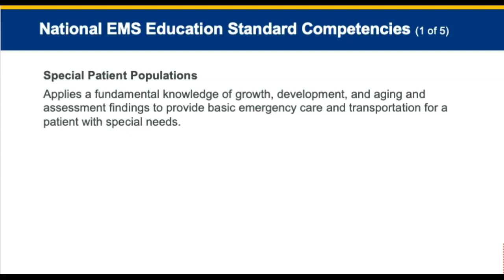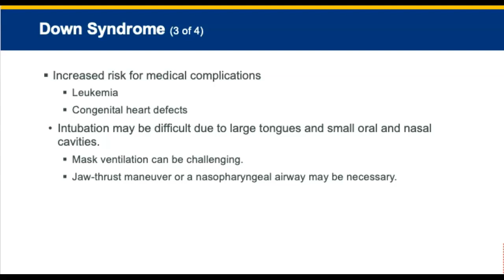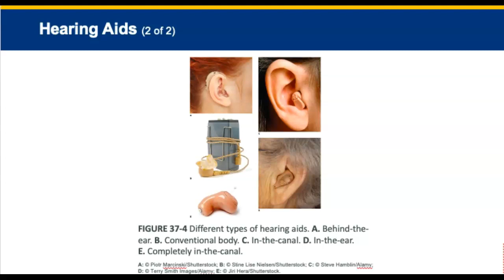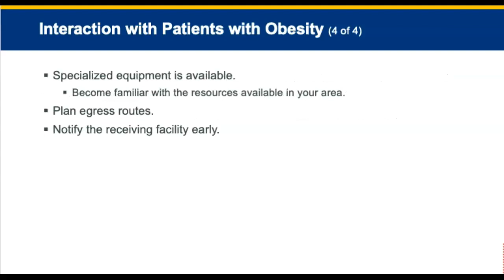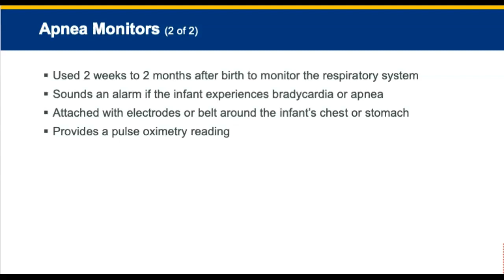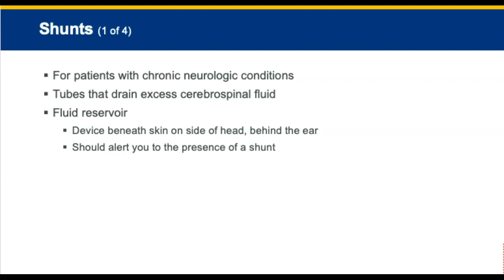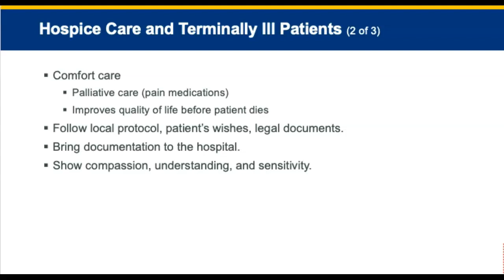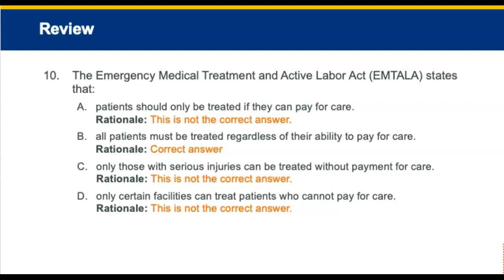Chapter 37, Special Challenges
After students complete this chapter and the related course work, they will understand the special needs of patients with developmental, sensory, and physical disabilities. They will understand the unique anatomy and physiology of, and assessment and treatment needed for these patients. The special care considerations for patients who rely on medical technological assistance are discussed, as are considerations for the management of obese patients.

0:00 Introduction
0:11 National EMS Education Standard Competencies (1 of 5)
0:43 Introduction (1 of 2)
1:54 Intellectual Disability (1 of 3)
3:06 Autism Spectrum Disorder (1 of 3)
4:11 Down Syndrome (3 of 4)
5:43 Patient Interaction
6:16 Brain Injury
6:38 Visual Impairment (4 of 4)
8:38 Hearing Impairment (1 of 2)
9:12 Communication With Hearing Impaired Patient (1 of 3)
10:07 Hearing Aids (1 of 2)
10:41 Cerebral Palsy (1 of 4)
11:29 Cerebral Palsy (3 of 4)
12:05 Spina Bifida (1 of 2)
12:46 Paralysis (1 of 2)
13:34 Bariatric Patients (1 of 2)
14:33 Interaction with Patients with Obesity (2014)
15:52 Tracheostomy Tubes (1 of 5)
16:26 Tracheostomy Tubes (2015)
17:05 Tracheostomy Tubes (5 of 5)
17:41 Home Oxygen (1 of 3)
19:04 Mechanical Ventilators (1 of 3)
19:55 Apnea Monitors (2 of 2)
20:47 Internal Cardiac Pacemakers
21:22 Left Ventricular Assist Devices
22:37 External Defibrillator Vest
23:15 Central Venous Catheter (1 of 3)
24:38 Gastrostomy Tubes (4 of 4)
25:32 Shunts (2 of 4)
26:58 Vagus Nerve Stimulators (1 of 2)
27:31 Colostomies, lleostomies, and Urostomies (1 of 3)
28:36 Patient Assessment Guidelines
28:57 Home Care (1 of 2)
29:39 Hospice Care and Terminally Ill Patients (2 of 3)
30:59 Poverty and Homelessness (1 of 2)
32:02 Review